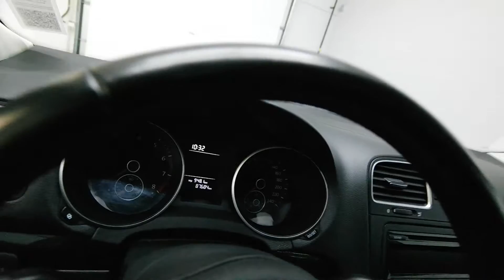2012 Volkswagen Golf 2.5L WAGON Mark Wilsons Better Used Cars Guelph, Ontario Stock: CM629210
2012 Volkswagen Golf 2.5L WAGON Mark Wilsons Better Used Cars Guelph, Ontario Stock: CM629210